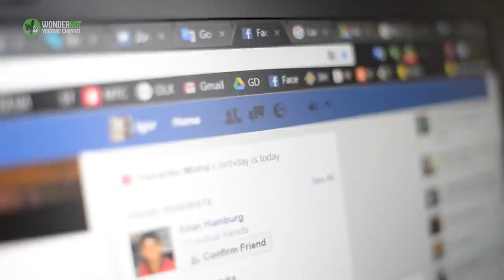DNA Test Reveals Identity Of Mystery Animal Found Outside Woman’s Door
The enigmatic canine that was being housed by an animal rescue organization in Westmoreland County, Pennsylvania, has escaped from his cage and made a clean break from the shelter.

The unidentified animal became the subject of intense speculation and curiosity after a woman found him near her home in Westmoreland County and took him to a shelter in Youngwood for veterinary care. The male canine's fur showed visible signs of mange, and it wasn't immediately clear whether he was a species of dog or a wild animal that possibly is a genetic combination of coyote and dog.